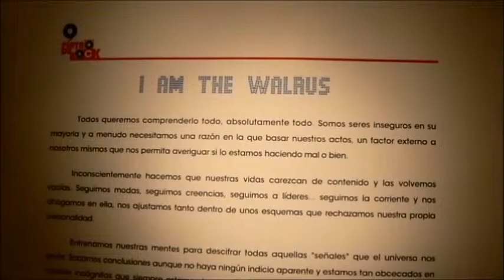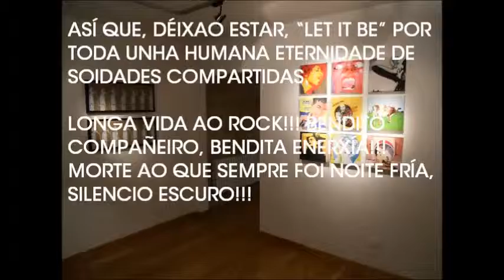ARTEFACTOSALNES 2013 PINTAO DE ROCK BEATLES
ARTEFACTOSALNES 2013